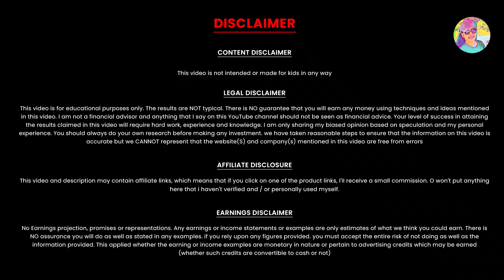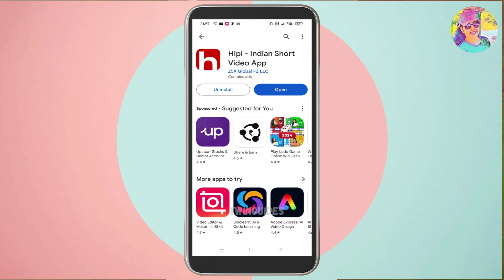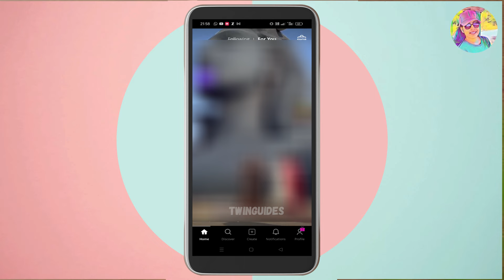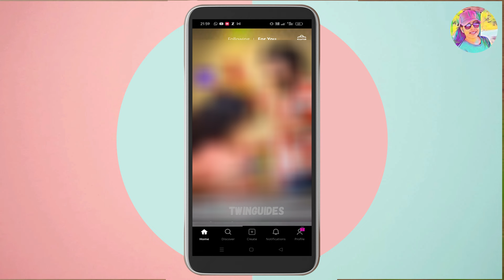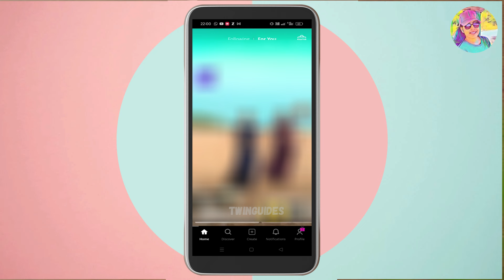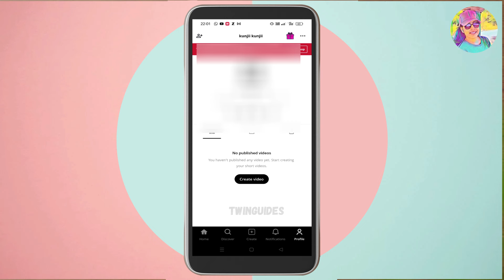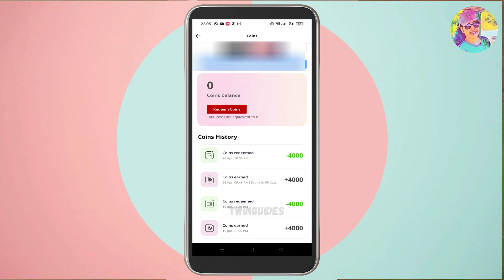Instagram Reels കണ്ടാൽ ദിവസവും 450 രൂപ ബാങ്കിൽ കിട്ടും👌 വെറുതെ പറയുന്നതല്ല Live Work & Proof കാണാം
Episode: 51

onlinejob​Malayalam
part-timejobs
copy past jobs
2captcha online job malayalam
online jobs in malayalam
job vaccencies